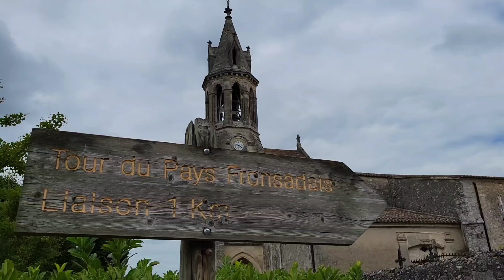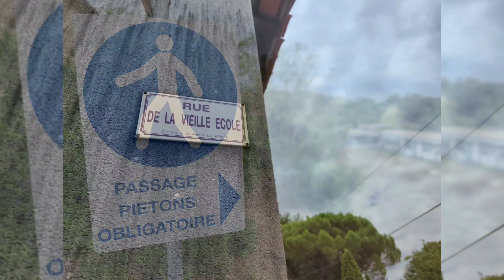France Vlog | Biking In The little French Village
Hello,

This was a short vlog for the day. We didn't have an agenda but had our bikes! We thought it would be fun to randomly bike around the sleepy villages.